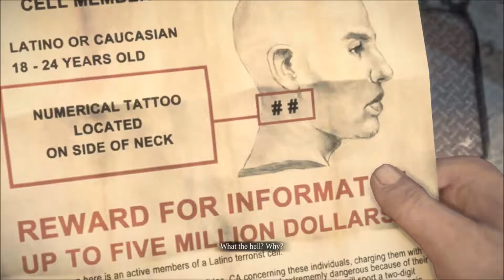Dick jokes | Dead Rising 3 PC #13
Seriously,  what else can I do with this?